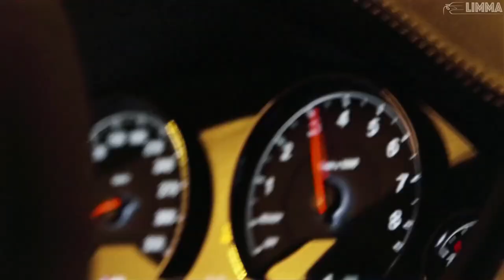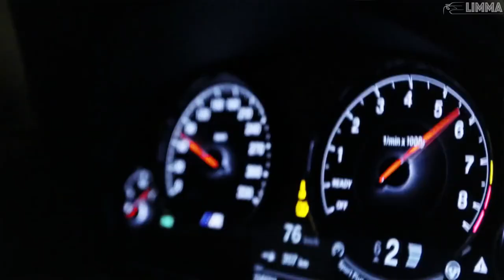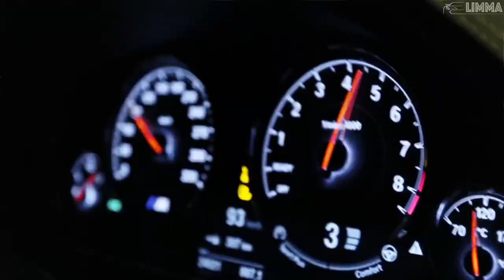Afad Zeynalov- Play Boy Remix/BMW M5 (Music Video)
▶ THE BEST BASS SONGS OF 2024! NEW ITEMS AND PROVEN HITS!
▶ Cool Car Music 2024 Rocks Cool Club Bass 2024 New and Top Hits 2024 That Rock !!! Now let's take a break from everything and plunge into the atmosphere of the coolest music of 2024.

For advertising purposes only!

▶ATTENTION! These videos can cause seizures in people with photosensitive epilepsy. Following their own discretion, viewers advise.

▶If you want to delete a song you own on my channel, write to me, I will respond within 24 hours or less.
▶Tags